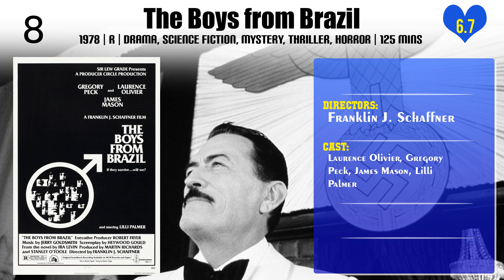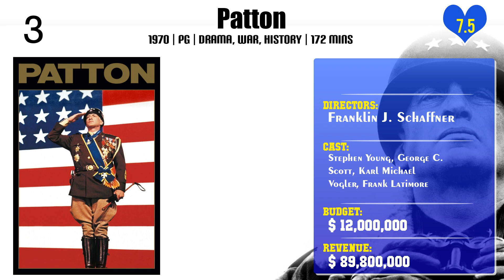Franklin J. Schaffner Movies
Best Movies of Franklin J. Schaffner

Find the list of top and best movies directed by Franklin J. Schaffner
1.The Man Who Had Influence
2.The Arena
3.Pontius Pilate
4.The Velvet Alley
5.Yes, Giorgio
6.Lionheart
7.The Stripper
8.Sphinx
9.Welcome Home
10.The Double Man
11.The War Lord
12.Islands in the Stream
13.The Boys from Brazil
14.Nicholas and Alexandra
15.High Tor
16.The Best Man
17.Twelve Angry Men
18.Patton
19.Planet of the Apes
20.Papillon

Please Comment down your favorite movie of Franklin J. Schaffner